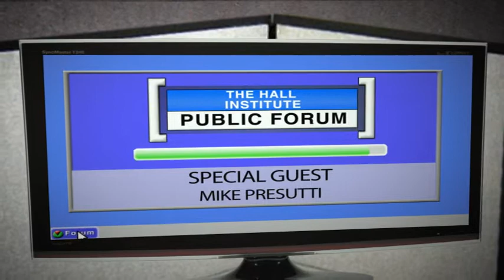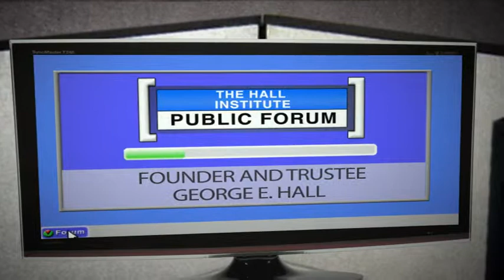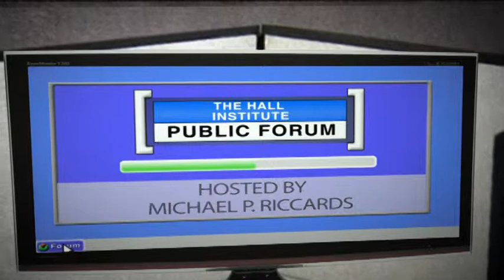Mike Presutti of Select Safety and UMDNJ - Hall Public Forum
Hall Institute Executive Director Mike Riccards sits down with Mike Presutti to discuss public safety and homeland security issues.  Mr. Presutti is the President of Select Safety and an Adjunct Lecturer / Researcher with UMDNJ.